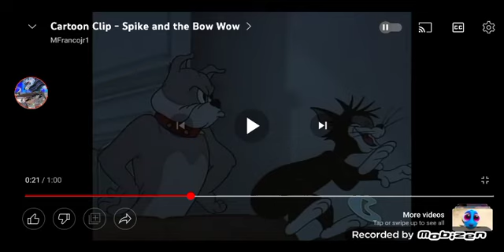Guess what, people?! (Read Description)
Next year in 2024, I'm going on vacation to Colombia! 🇨🇴